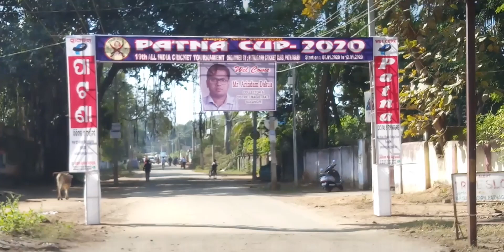ALL INDIA CRICKET TOURNAMENT# PATNAGARH START ON 06. 01. 2020 TO 12. 01. 2020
Patna cup 2020 at patnagarh